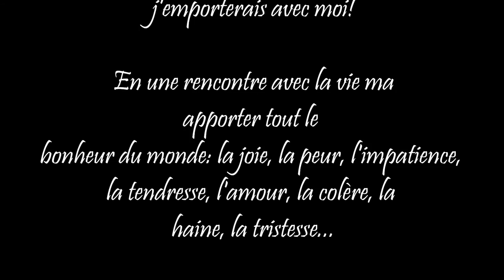Bande annonce pélagie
Quand la danse et la musique s'expriment...